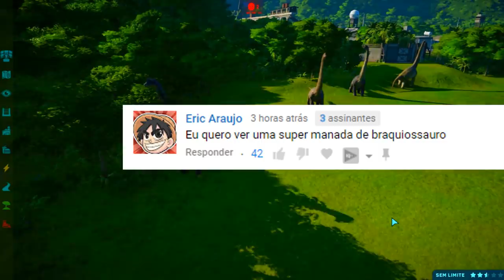SAFARI DOS DINOSSAUROS [#23] | Manada de Braquiossauro, Vale Encantado | Jurassic W Evolution |PT/BR